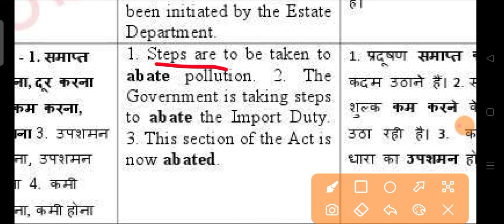Abate meaning in hindi|abate ka hindi me matlab|abate pronunciation|word meaning in hindi